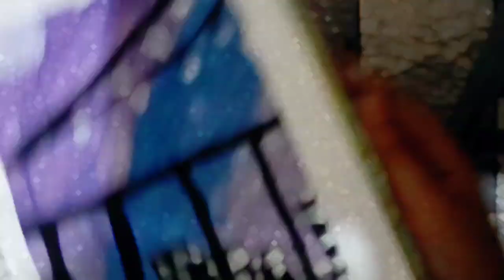easy l building night l painting l so easy l like share and subscribe